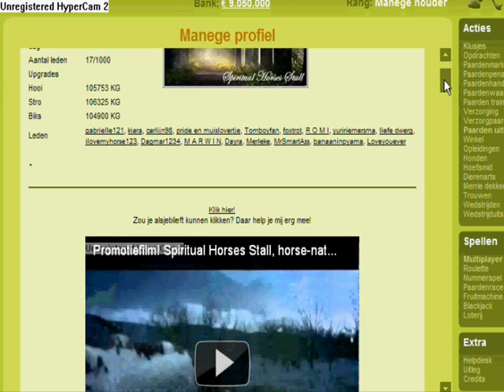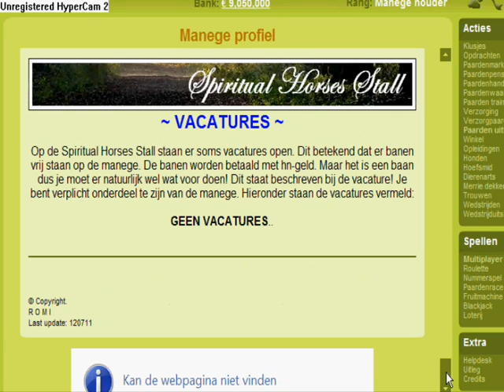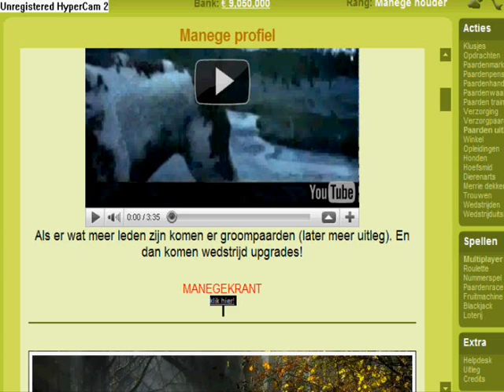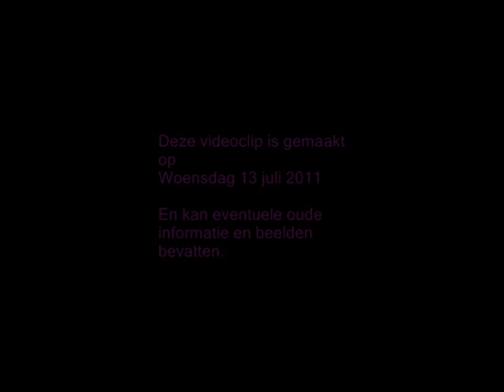De Krant! Spiritual Horses Stall, horse-nation